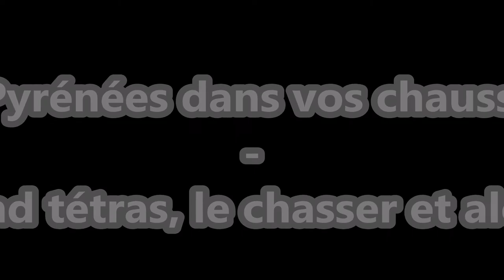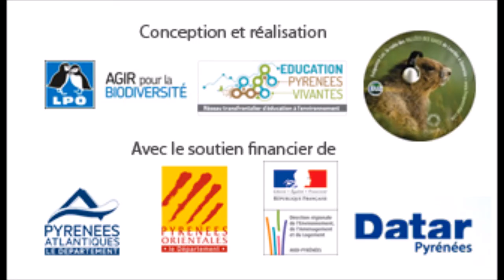Les Pyrénées dans vos chaussures - Grand tétras, le chasser et alors ?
Une production du réseau Education Pyrénées Vivantes et de Radio Fréquence Luz. Une encyclopédie radiophonique sur le patrimoine naturel des Pyrénées qui a pour but de sensibiliser les habitants par une diffusion sur l'ensemble des Pyrénées grâce à des accords avec des radios locales associatives du  massif. Un projet financé par le  Département des Pyrénées-Atlantiques, le Département des Pyrénées-Orientales, la DREAL Midi-Pyrénées et la DATAR Pyrénées..

A écouter sans modération !